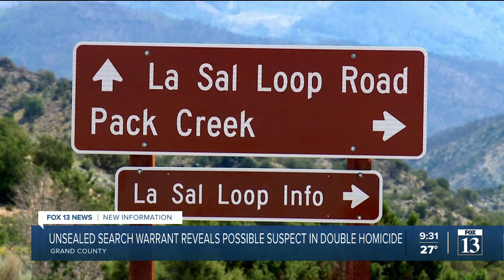Possible suspect revealed in new documents surrounding Grand Co. murders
Documents released regarding the murders last year of a married couple in Grand County shine new light on a possible suspect.